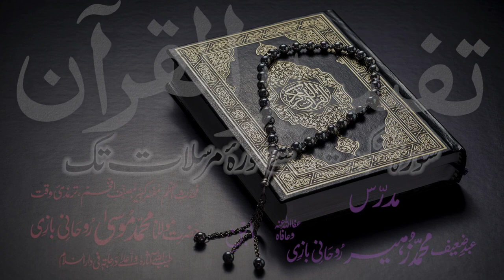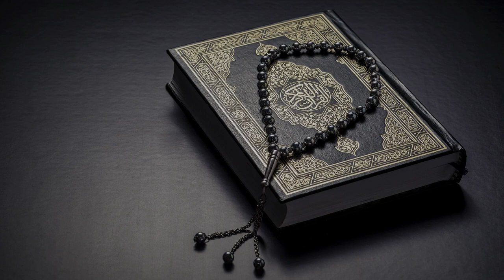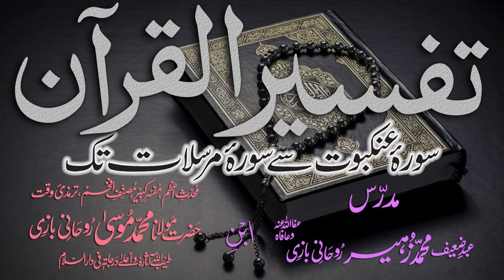Tafsir Dars - 52 - Sura-Yaseen - Ayat - 039 - Maulana Muhammad Zuhair Albazi - 08/01/2011